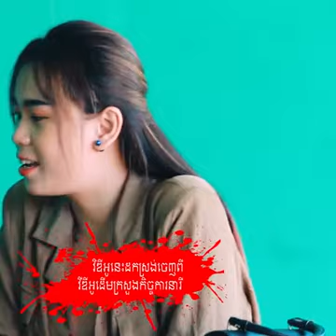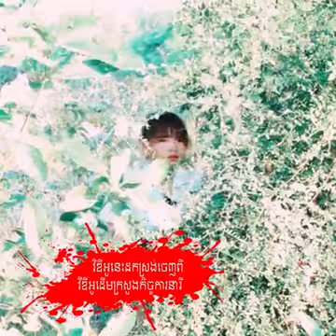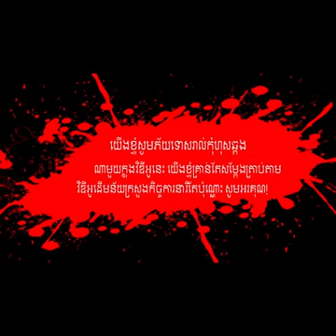( រឿងអប់រំពីសង្គម) ខ្សែរជីវិតកូនស្រីរង់គ្រោះដោយសារម្ដាយ Short Film----